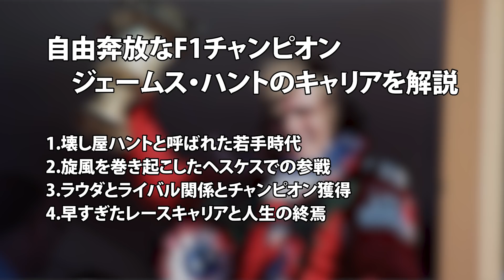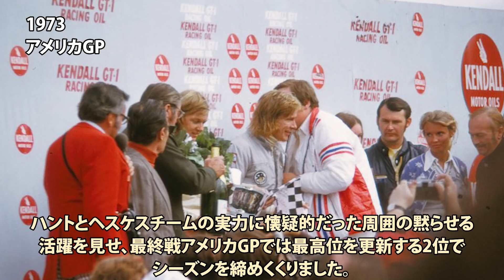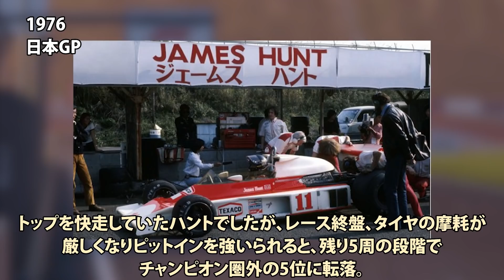【壊し屋からF1王者へ】ジェームス・ハントのレースキャリアが破天荒すぎる【解説】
今回は、ヘスケスやマクラーレンで活躍したジェームス・ハントのレースキャリアを解説します。
ニキ・ラウダとのライバル関係が、映画「RUSH」でも扱われ話題になった、1976年のF1ワールドチャンピオン、ジェームス・ハント。
遊び人で破天荒、自由人のハントの言動は、現代では問題になりそうなほどぶっ飛んでいるものでしたが、そのキャラクターは多くの人に愛されました。

F1やモータースポーツを中心に車や乗り物にまつわるデータや雑学をアップしていきますので、よろしければチャンネル登録よろしくお願いいたします！

【劇的な結末】ホンダF1第4期の歴史がヤバすぎた【解説】【レッドブル】【マクラーレン】

【過酷なF1で参戦50年】ウイリアムズF1の歴史が凄すぎるので解説【フランクウイリアムズ】

【なぜ幻に？】実はF1エンジンを開発してた日本企業たちの計画が壮大だった【解説】

【伝説のペイドライバー】タキ井上のレースキャリアを解説【F1】【井上隆智穂】